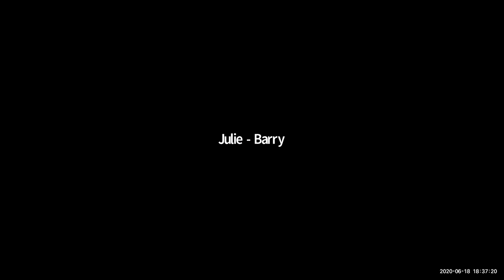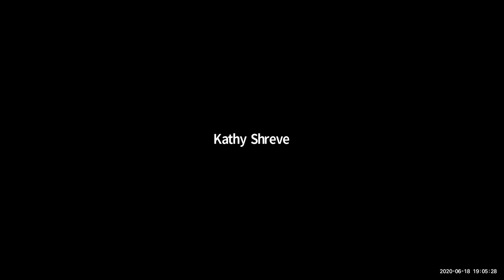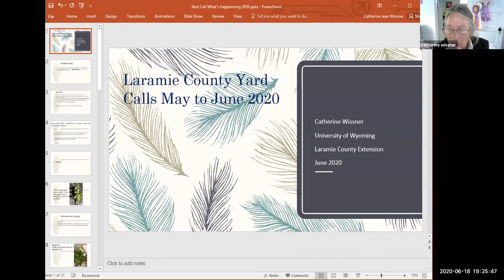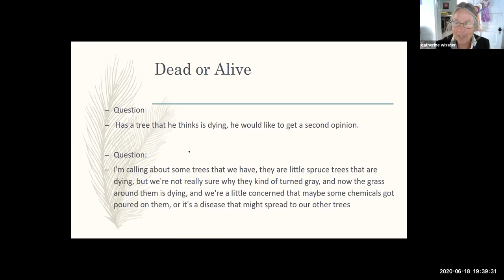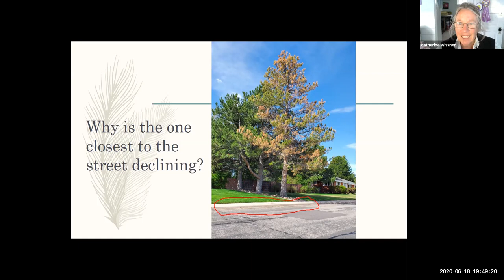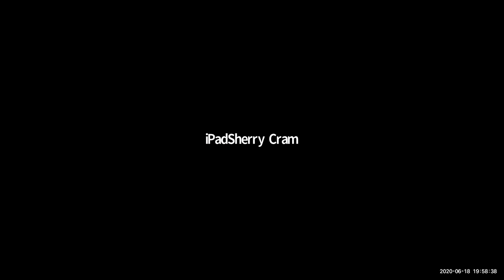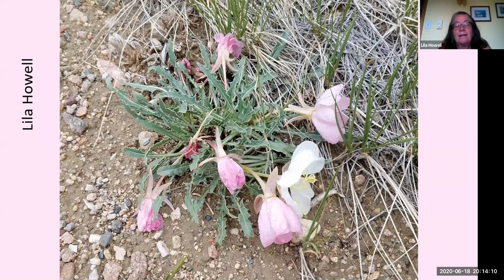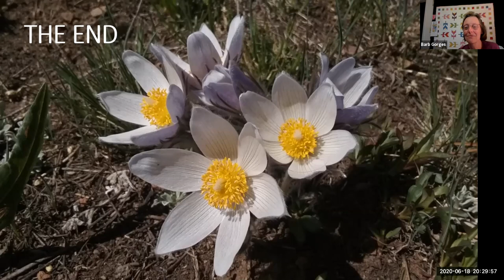MG June Meeting What I'm Seeing in Cheyenne on Yard Calls & What's Growing in MG Yards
For those of you who do not wish to see the Master Gardener's meeting, please forward to 35 minutes 31 seconds. After that timestamp, Catherine Wissner talks about the Emerald Ash Borer and there is a show and tell from some of the Master Gardener's gardens.